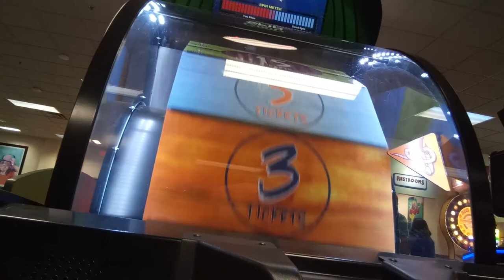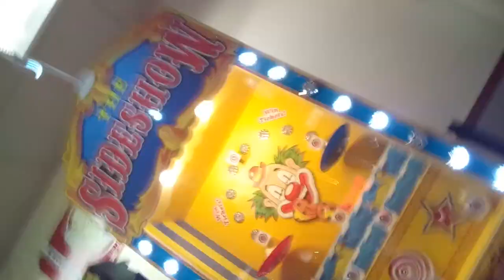Were a kid can a kid part 2